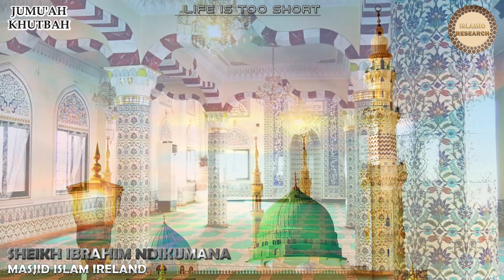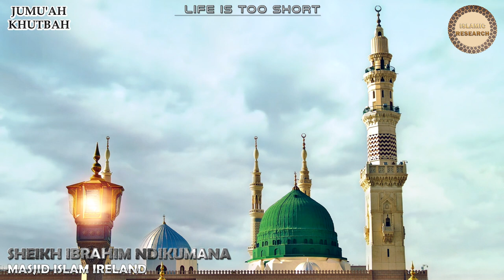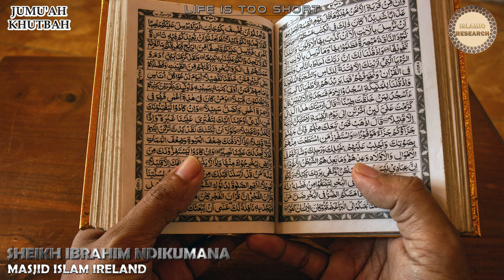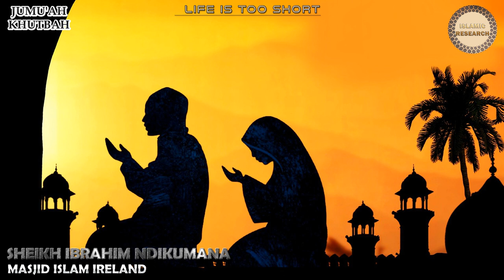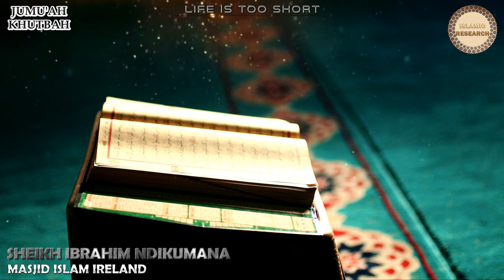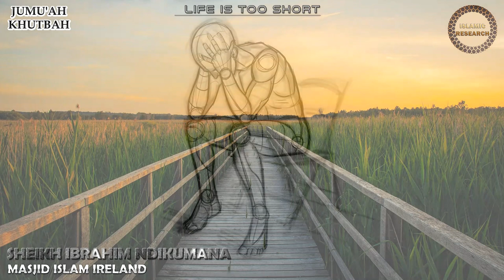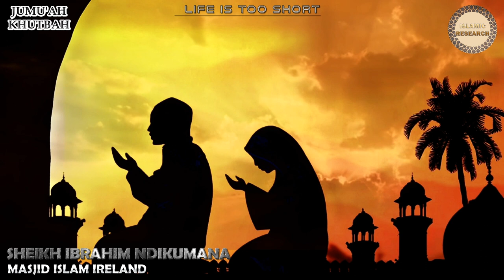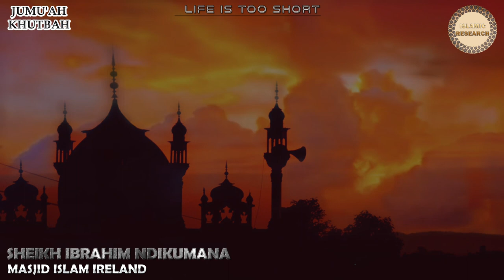Sheikh Ibrahim Ndikumana - "LIFE IS TOO SHORT"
Sheikh Ibrahim Ndikumana
Masjid Islam Ireland

Edited by Abu Abdallah.